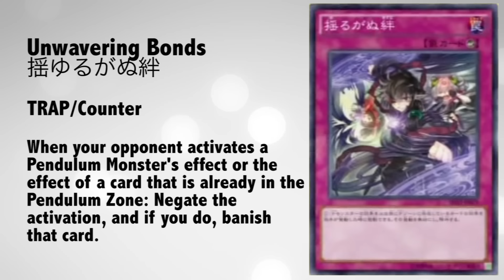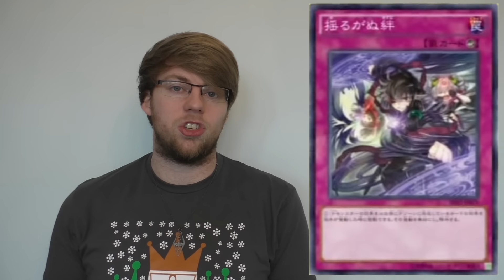Unwavering Bonds Discussion - GET REKT PENDULUMS!